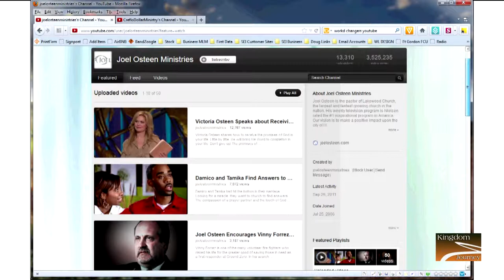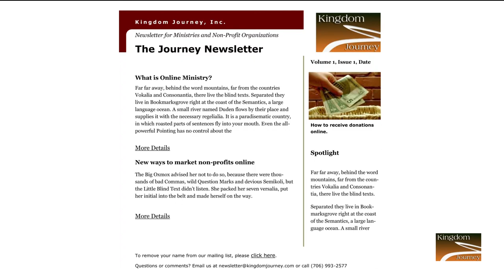Sign Up NOW for Kingdom Journey Newsletter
Affordable Website Design for Churches, Ministry, Community Groups, and Non-Profit Organizations.  Let us help navigate your organizations' journey through the World Wide Web!

Our Internet evangelists will create an affordable solution to launch your ministry or non-profit to the world.  You will find our experience in website design, social media, blogging, local and mobile campaigns will prove useful in helping to attract members, increase donations, retain existing donors & members, increase online presence, improve branding and more.